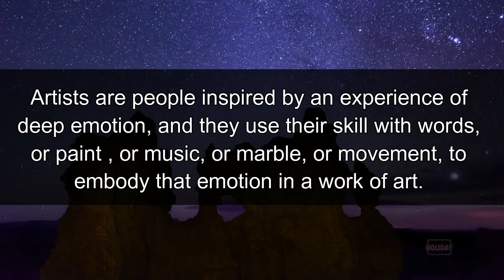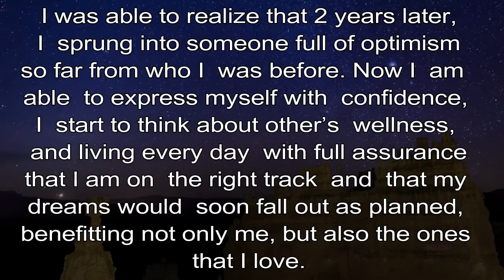Art and Emotion